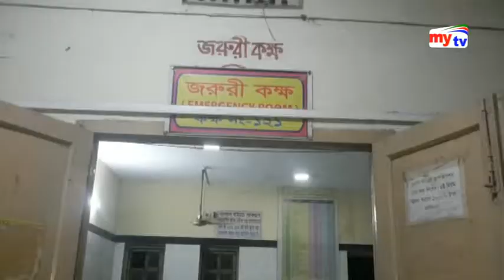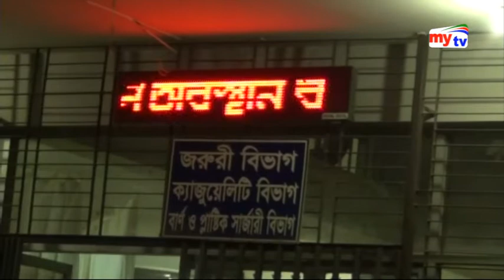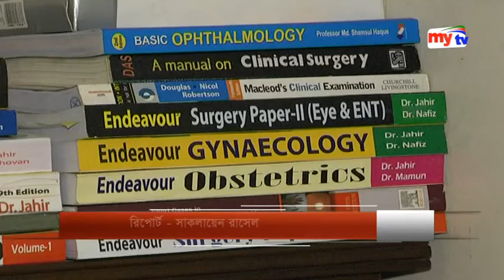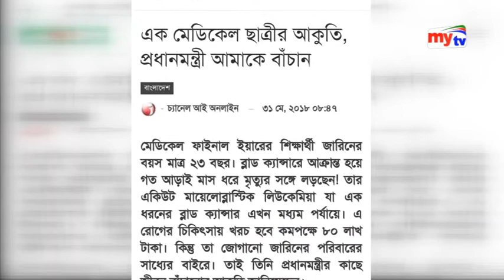Latest mytv News Update।02:30pm।Saturday ।02.06.18